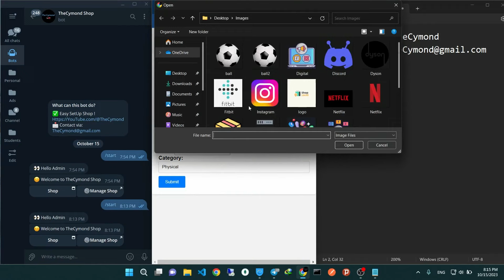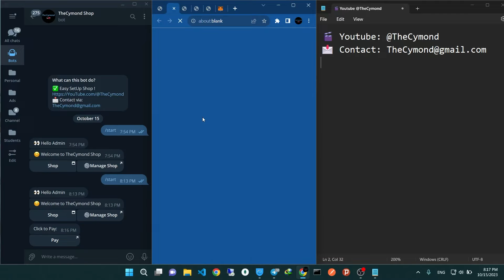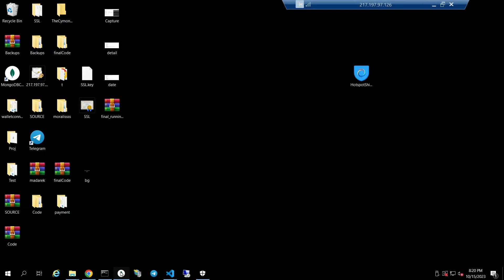Telegram web app bot with Panel (React JS + Bot)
Telegram web app bot with Panel (React JS + Bot) MERN Stack